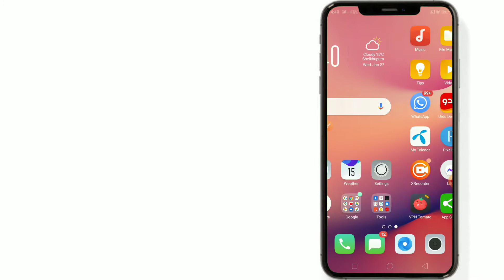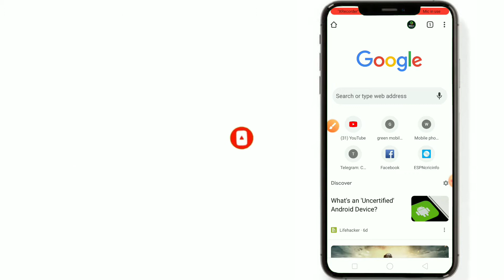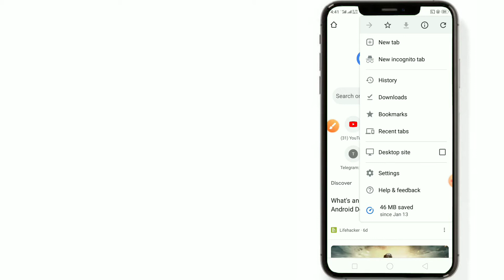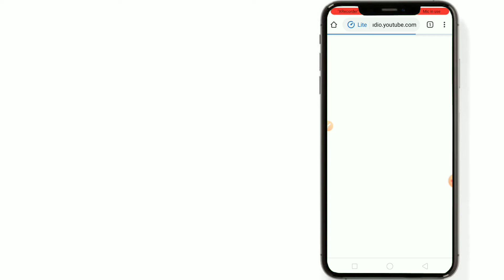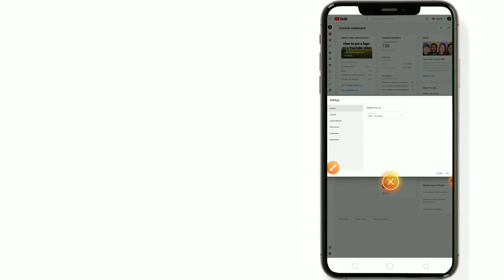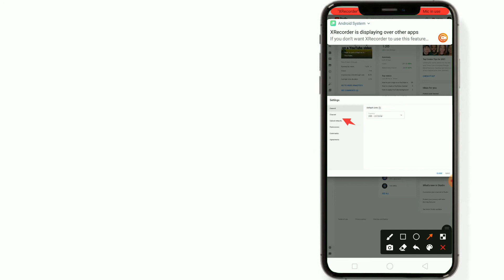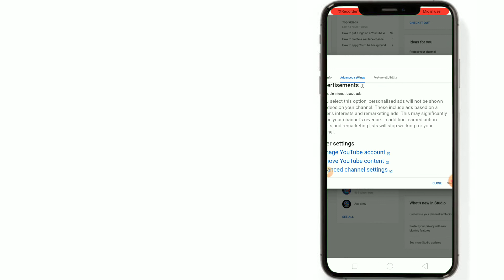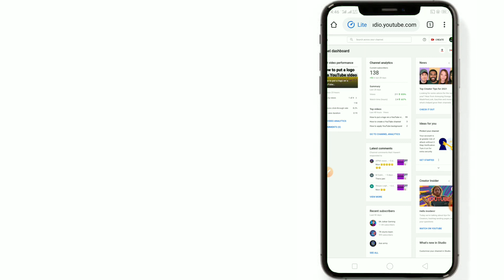How to hide subscribe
My name is Mohammad Waqas. I will bring you the best video for your friend Mohammad Waqas regarding tech